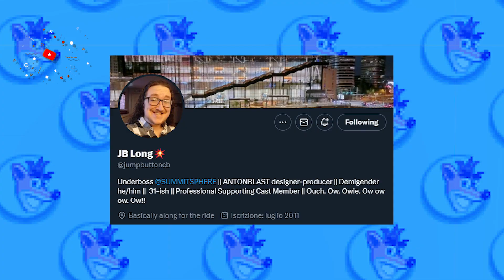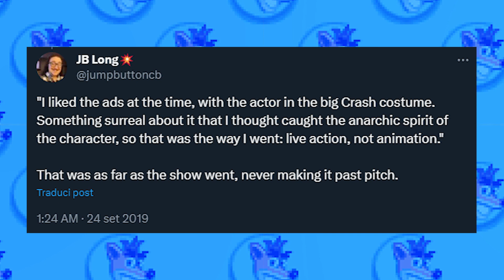Quando Crash Bandicoot stava per diventare una SitCom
E se vi dicessi che, a fine anni 90, Crash stava per ottenere una serie TV live action con il Crash Mascotte delle pubblicità?

🥭COMPRA CRASH BANDICOOT FILES SU AMAZON!

🥭COMPRA ORA CRASH TEAM RUMBLE SU AMAZON!
🍎XBOX ONE | XBOX SERIES X